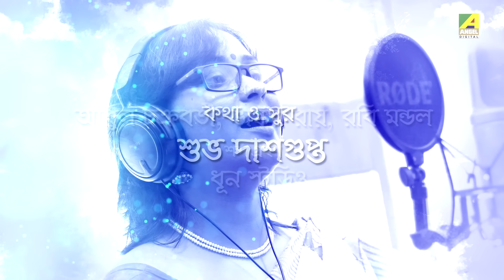Achena Prithibi | Teacher'S Day Special Bengali Song | Suvo Dasgupta | Paramita Mohanta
This Teacher's Day dedicate all teachers with this beautiful song- Achena Prithibi : অচেনা পৃথিবী sung by Paramita Mohanta.

Song : Achena Prithibi
গান : অচেনা পৃথিবী
Album : Laho Pronam
Artist : Paramita Mohanta
Music Director : Suvo Dasgupta
Lyricist : Suvo Dasgupta
Mood : Happy
Theme : Praising
Label : Angel Digital